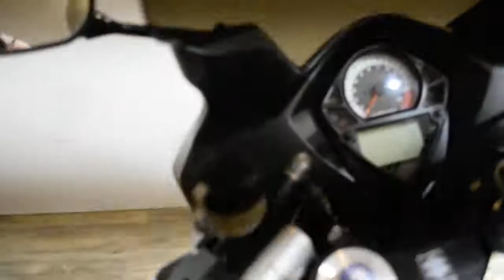2003 Suzuki SV1000 S | Used motorcycle for sale at Monster Powersports, Wauconda, IL